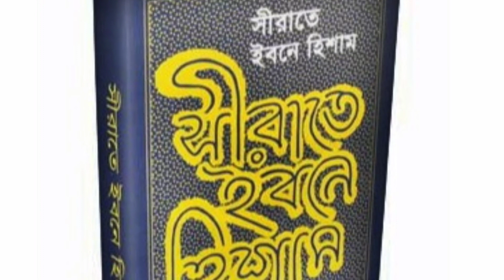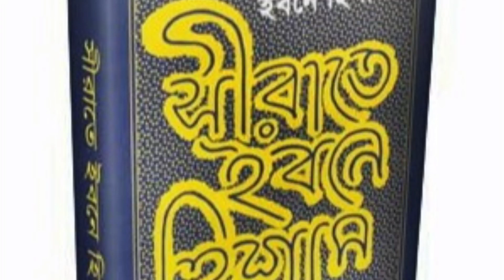নবীজির বিয়ের দিন যে ঘটনা ঘটে,প্রথম স্ত্রী খাদিজাকে মোহরদেন,নবীজি ছিলেন খাদিজার তৃতীয় স্বামী Nabiji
নবীজির বিয়ের দিন যে ঘটনা ঘটে,প্রথম স্ত্রী খাদিজা কে মোহর দেন,নবীজি ছিলেন খাদিজার তৃতীয় স্বামী Nabi Mohammed sallallahu alaihi wasallam